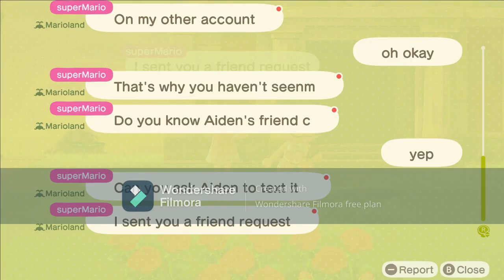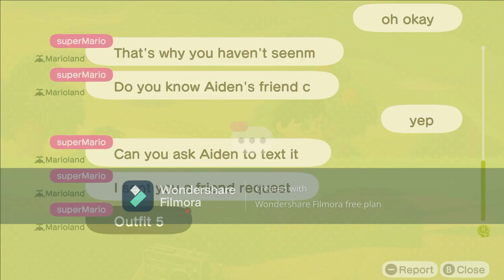I Visit superMario (Marioland) A.K.A Ann Wilson At Her 2nd Island In ACNH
Today, I Went To Visit SuperMario (Marioland) AKA Ann Wilson At Her Island For Exploring & Greeting Her Villagers, And It Was Pretty Nice.

I Edited Those Out Because The Internet Crashed During The Explore Before I Head Home.